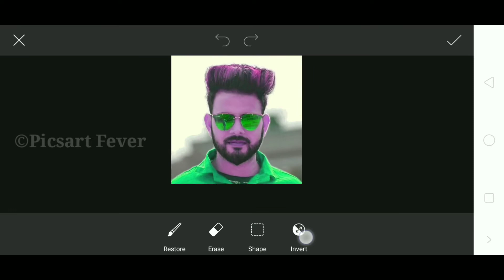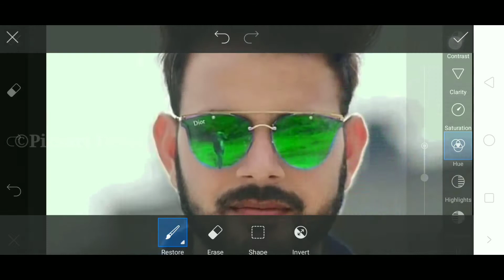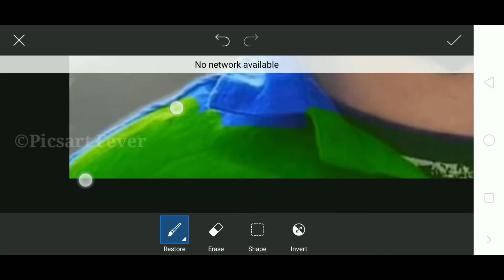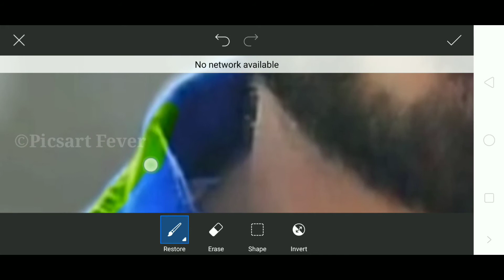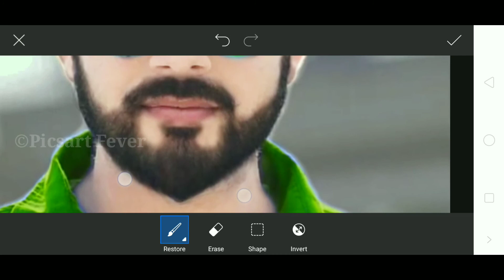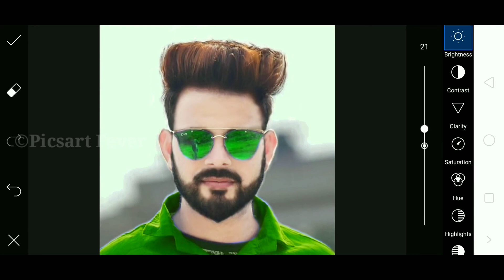Skin Smooth and Glow Photo Editing | Viral Photo editing | Picsart Editing Tutorial |#333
😃Hiii guys😘

😘Mobile Use : Realme 2pro
❤Editing app : Lightroom
😍Video editor : Kinemaster
😋Recorder app  : AZ screen recorder
     sound)

Lightroom
Lightroom Editing
Lightroom Preset
Lightroom Presets
Lightroom background
Picsart colour
Picsart how to edit
Dual tone
Dual tone Lightroom
Dual tone Picsart
Picsart Fever
Sk Editz
Sk Editz Preset
Bhaskar Editing
Bhaskar Editing Zone
Bhaskar Editz
Bhaskar Editing Preset
Bhaskar Editing Lightroom
Picsart Khatarnak Editing Tutorial
Style Hair Editing In Picsart
IMRAN EDITZ
Picsart Editing
Cb Edit
Cb Editing